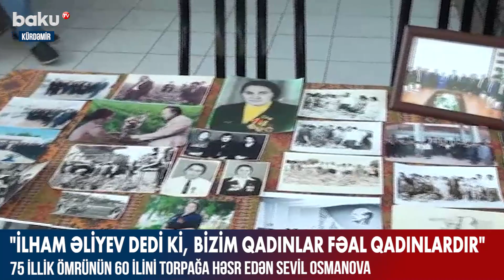75 illik ömrünün 60 ilini torpağa həsr edən Sevil Osmanova - Baku TV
75 illik ömrünün 60 ilini torpağa həsr edən Sevil Osmanova - Baku TV

Atalarımız deyib ki, qızıl atəşdə insan zəhmətdə bəlli olar. 75 illik ömrünün 60 ilini torpağa sərf edən Sevil Osmanova kimi.
Sevil Osmanova uşaqlıq illərindən əməyə, zəhmətə alışıb. Hələ orta məktəbdə oxuyarkən dərsdən sonra pambıq sahəsinə gedər və pambıqçılara kömək edər, eyni zamanda onlardan pambıqçılığın sirlərini öyrənməyə can atardı.
İllər ötdükcə aqrar sahəni daha da yaxından mənimsəyən Sevil xanım burada da xeyli uğur qazanıb və zamanla respublika səviyyəsində sayılıb-seçilən fermerlərdən olub.
Prezident İlham Əliyev də bölgələrə səfəri çərçivəsində Kürdəmirdə sakinlərlə görüşərkən Sevil Osmanova ilə həmsöhbət olub. Dövlət başçısının sərəncamı ilə qəhrəman xanım “Tərəqqi” medalı və “Əmək qəhrəmanı” ordeni ilə təltif edilib. Bundan başqa, o, “Cümhuriyyətimizin yüzilliyi” medalına da layiq görülüb.
Sevil xanım hazırda 75 yaşı olmasına baxmayaraq, yenə də mütəmadi olaraq pambıq sahələrinə baş çəkir, öz tapşırıq və tövsiyələrini gənc fermerlərlə bölüşür.